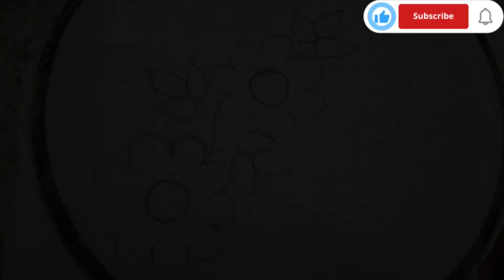Hand Embroidery Design | সুই সুতার কাজ | ফুলকারি বর্ডারলাইন ডিজাইন | কাপড়ে ডলার বসানোর নিয়ম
আসসালামু আলাইকুম
প্রিয় Viewer's... *কুঁড়ি ফ্যাশান* চ্যানেলে আপনাদের সকলকে 🌻স্বাগতম🌻
👉 আজ আবারও আপনাদের জন্য নিয়ে এলাম গর্জিয়াস একটি সুই সুতার কাজের ভিডিও। আজকের ভিডিও টপিক হচ্ছে- হাতে করা ফুলকারি বর্ডারলাইন এমব্রয়ডারি ডিজাইন।
👉 আপনারা সকলেই জানেন আমি আমার প্রত্যেকটা ভিডিওতে যে টপিক নিয়ে আমি ভিডিও বানায় সেটা স্পষ্টভাবে সম্পূর্ণ দেখানোর চেষ্টা করি প্রত্যেকটি ভিডিওতেই।
👉 আশা করি ভিডিওটি আপনাদের অনেক ভালো লাগবে। ভিডিওটি ভালো লাগলে একটা লাইক দিয়ে দিবেন আর বেশি বেশি শেয়ার করে দিবেন।
👉 *কুঁড়ি ফ্যাশান* চ্যানেলে এ পর্যন্ত যতগুলো সুই সুতার কাজের ভিডিও আপলোড করা আছে আমি সে সমস্ত ভিডিওর লিংক গুলো নিচে দিয়ে দিচ্ছি যেন আপনারা লিংকে ঢুকে দেখে নিতে পারেন।

সুই সুতাই তৈরি গর্জিয়াস গোলাপ ফুল ডিজাইন

যশোর স্টিচ সেলাই/মাকড়সার জাল সেলাই